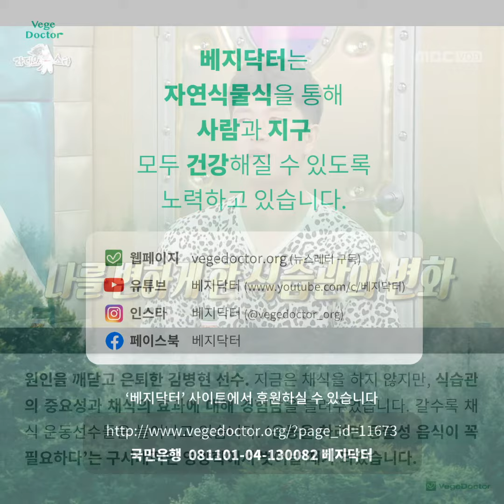야구선수 김병현, 채식을 했었다? 그의 채식 경험담!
자연식물식 의사들의 단체, 베지닥터(vegedoctor) 공식 유튜브 채널

야구선수를 은퇴한 후 새로운 분야에 도전하는 김병현 이 지난 7월 라디오스타 에서 2년 반 동안 채식을 한 경험담을 들려주었습니다. 🍌🍠🥦
유난히 전성기가 짧았던 그는 나아지지 않는 야구실력에 악에 받쳤다고 하는데요. 🤯 그만 두더라도 원인을 찾고 그만두자고 했던 그가 원인을 찾았습니다. 바로 식습관 입니다.
김병현 선수는 미국으로 가게 되면서 전형적인 육식 과 가공식품 위주의 서구식 음식을 무분별하게 섭취했습니다. 🍔🍕🥩
그러던 그가 채식 을 하자 정신도 맑아지고 몸이 가벼워짐을 느꼈다고 합니다. 👍 특히 야구공을 던질 때 또렷해지는 시야를 몸소 느끼고 그동안 자신의 야구실력이 좋지 않았던 이유가 육식위주의 식습관이라고 결론을 내렸죠.
김병현 선수 뿐만 아니라 갈수록 많은 운동선수들이 고기없이 혹은 완전 채식 식단을 시도합니다. 동물성단백질 은 그 자체로 트리메틸아민산화물 같은 염증 매개체를 생산하며 심혈관계를 손상시키고 암 세포를 키웁니다. 🚫
‘운동을 하려면 동물성 음식이 꼭 필요하다’는 구시대적인 영양학에서 벗어날 때가 되었습니다. 일반인 뿐만 아니라 운동을 하는 사람이라면 더더욱 자연식물식 기반의 식사가 중요합니다.
운동하는 사람들에게 다큐 '더 게임 체인저스'와 올바른 정보를 공유해주세요! 넷플릭스와 유튜브에서 볼 수 있습니다. 💪🤛

베지닥터 소개
'베지닥터'(vegedoctor.org)는 자연식물식으로 현대인들이 고통받고 있는 만성질환을 예방하고 치료하는 의료인(의사, 한의사, 치의사, 수의사)들의 비영리단체입니다.

2011년 5월21일 창립하여 국민들과 채식인들에게 건강한 식사방법, 약과 수술, 시실에 의존하지 않는 겅강관리법, 병원자본, 의약자본으로부터 자유로운 건강과 영양정보를 알리는 일을 해오고 있습니다.

베지닥터 웹페이지(vegedoctor.org)에서 보다 많은 자료를 확인하시기 바랍니다.

*본 영상은 질병과 건강, 의학, 영양, 식사법에 대한 원칙적인 정보만을 제공하며, 본인의 구체적인 치료방법과 건강관리법에 대해서는 신뢰할 수 있는 의료기관을 방문하여 전문 의료진과의 상담을 받으셔야 합니다. 본 강연의 내용을 바탕으로 건강관리를 하기 전에 반드시 의료인과의 상담을 진행하시기 바랍니다. 베지닥터 회원 의료기관은 아래 링크에서 확인하시기 바랍니다.

베지닥터는 전국 각지에서 대중강연을 진행할 예정입니다. 본인이 속한 지역과 단체에서 베지닥터 회원들(황성수, 김진목, 유영재, 이의철 등)을 초대해 강연을 주최해 주시기 바랍니다.  강연장소와 강연 당일 안내할 인원만 준비해주시면 베지닥터에서 나머지를 책임지겠습니다.

더 많은 지역에서, 더 많이 베지닥터의 주장이 전달될 수 있도록 베지닥터를 후원해 주시기 바랍니다.